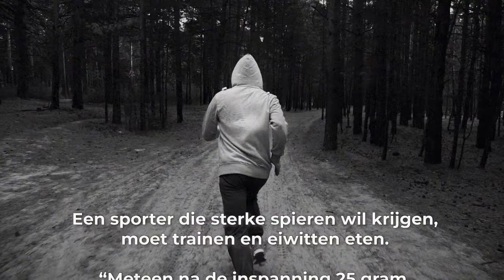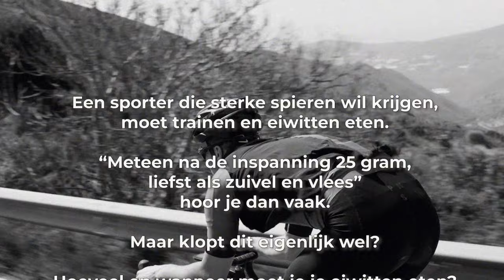#172 Sterkere spieren: misvattingen rondom eiwitinname | Slimmer Presteren Podcast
Dit is de 172e aflevering van de Slimmer Presteren Podcast, over sport, onderzoek en innovatie. In deze aflevering hebben Gerrit en Jurgen het over "Sterkere spieren: misvattingen rondom eiwitinname"
INLEIDING:
In deze aflevering duiken we dieper in het onderwerp eiwitinname, een essentiële factor voor sterke spieren. We ontrafelen misvattingen rond de benodigde hoeveelheid en timing van eiwitinname voor sporters.

Vaak hoor je dat 25 gram eiwit direct na inspanning het beste is, maar is dit wel correct? We bespreken de laatste wetenschappelijke inzichten en geven antwoord op vragen als: Hoeveel eiwit moet je eten, en maakt het uit of dit plantaardig of dierlijk is?

Ook delen we praktische tips om niet te spastisch om te gaan met voeding.
Door onze ervaringen en kennis te delen, hopen we jou als luisteraar beter te laten presteren en bewust te maken van de feiten en fabels rondom eiwitinname.

SHOWNOTES:
Samenvatting op Topsport Topics van recente Maastrichtse studie die laat zien dat er geen grens aan eiwitinname voor de spieropbouw lijkt te zijn

Maastrichts overzichtsartikel over de verschillen tussen plantaardig en dierlijk eiwit in relatie tot spieropbouw

Gunstige effecten van plantaardig dieet op cardiovasculaire gezondheid in gezonde tweelingen

Review uit 2023 waarin geen effect van plantaardig dieet op uithoudingsvermogen of kracht wordt gevonden

Artikel van Jurgen over het probleem van ‘besmet’ vlees voor sporters (casus Contador)